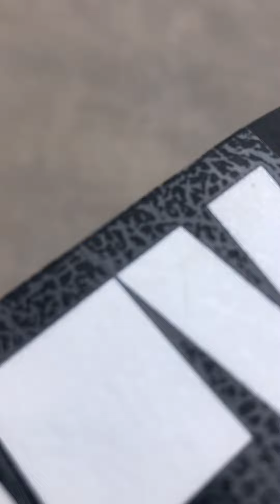Chief deputy of Mercer county wv talking about freedom of speech